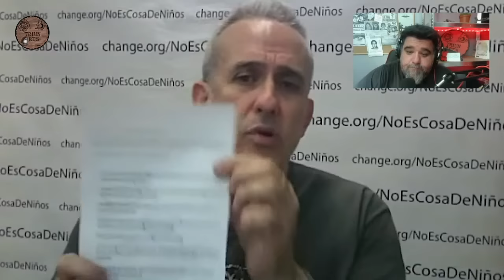El Bullying no es cosa de Niños - Programa especial -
En este programa especial, vamos a tratar un tema desgarrador, el Bullying, recogemos en él, testimonios de padres que han perdido a sus hijos por esta terrible lacra, una psicóloga nos cuenta que es, como identificarlo, etc y mi hijo, víctima de acoso y agresiones durante su etapa escolar, nos dará su testimonio.
Puedes seguir a estos padres luchadores en twitter, aún siguen peleando, ya no por sus hijos que por desgracia ya no están, si no para que lo que les sucedió a ellos no vuelva a repetirse.
José Manuel papa de kira Twitter: @JMporKiraLopez
No olvidéis firmar la petición que hace José Manuel
Idoya Gil mamá de Alejandro Twitter: @IdoyaV
Pepe Instagram: joseruz2002
Este programa no habría sido posible sin la inestimable ayuda de Sheyla gran colaboradora y amiga y sin la gran contribución que nos ha aportado Carla, Psicóloga clínica Infanto-juvenil a las dos MUCHAS GRACIAS
Capítulos:
0:00 Cabecera
1:20 Presentación
4:53 Carla psicóloga, explica que es el Bullying
6:52 Introducción a entrevista de José Manuel
7:01 Entrevista a José Manuel padre de Kira
1:15:25 Fin entrevista José Manuel
1:16:06 Carla explica quienes son las víctimas de Bullying
1:19:53 Breve introducción a la entrevista de Idoya madre de Alejandro
1:20:23 Entrevista a Idoya madre de Alejandro
2:15:46 Fin entrevista Idoya
21:16:54 Carla explica señales a detectar en posibles víctimas de Bullying
2:20:22 Fin de la explicación de Carla sobre señales
2:20:32 Carla explica como trabajar con los niños con Bullying
2:26:00 Fin intervención de Carla
2:27:02 Entrevista a Pepe
3:01:24 Mensaje final